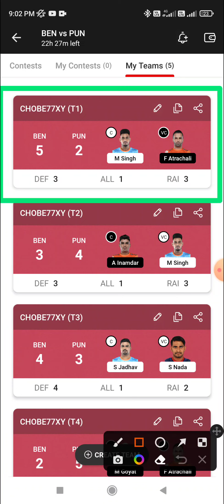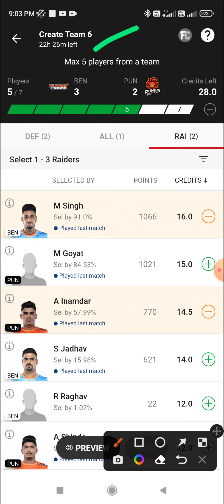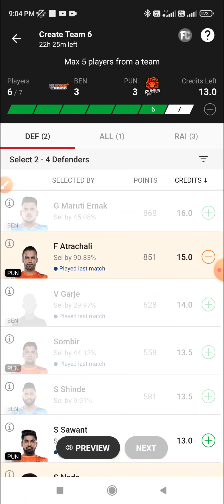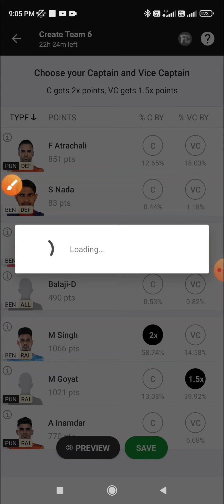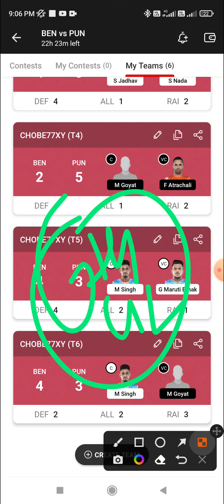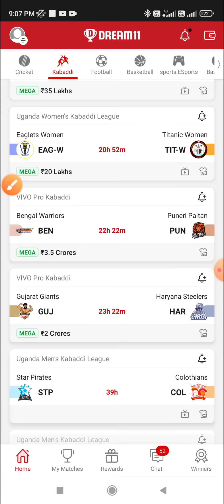BEN vs PUN Dream11, 78th Match, Bengal Warriors vs Puneri Paltan, VIVO Pro Kabaddi 2022, BEN vs PUN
BEN vs PUN Dream11, 78th Match, Bengal Warriors vs Puneri Paltan, VIVO Pro Kabaddi 2022